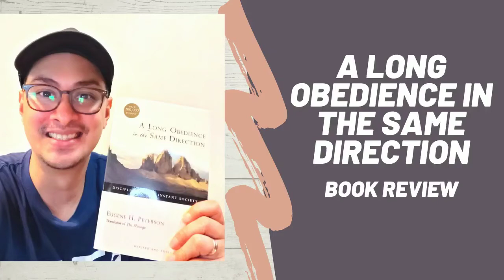Discipleship. A long obedience in the same direction by Eugene H Peterson.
This review is on chapter 1 which covers discipleship.